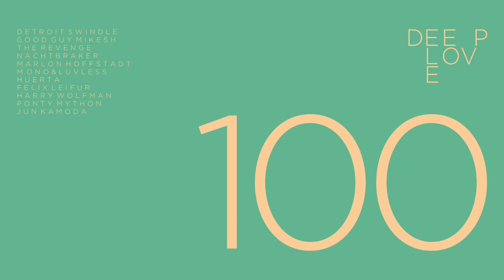Marlon Hoffstadt | Extra Slim Manufactured | Dirt Crew Recordings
Taken from "Deep Love 100" EP | Out 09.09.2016

1 Felix Leifur - Feels Like
2 Detroit Swindle - Tori Karaage
3 Ponty Mython - New York, New York
4 Nachtbraker - Busy Bee
5 Harry Wolfman - Rainbow Set
6 Marlon Hoffstadt - Extra Slim Manufactured
7 M.ono & Luvless - Whopa
8 Huerta - Blvd.
9 Good Guy Mikesh – Boiling
10 The Revenge - Narrow Hatch
11 Jun Kamoda - I Know

Release Info

Dirt Crew’s 100th release falls on this year’s Deep Love Compilation. Set to drop across a double vinyl on 12.09, with 11 all exclusive original tracks from new and old favourites including Detroit Swindle, Nachtbraker, The Revenge and Felix Leifur. Take a sonic trip across deep and straight up house, infused with jazz, disco and funk. This diverse and plentiful outing includes work outs for your dance floor alongside intergalactic analogue synth laden voyages, originating from artists we’ve uncovered from Japan to Iceland and many places in between. A truly great way to celebrate our 100th Release.